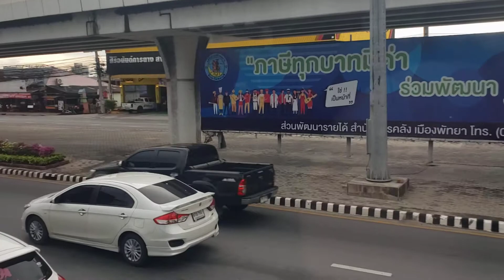พัทยา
Pattaya